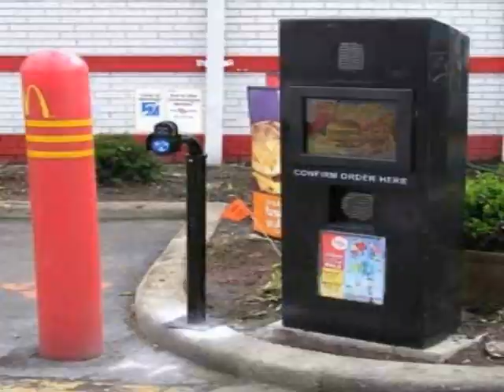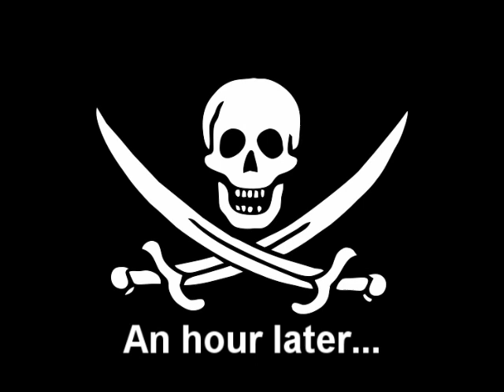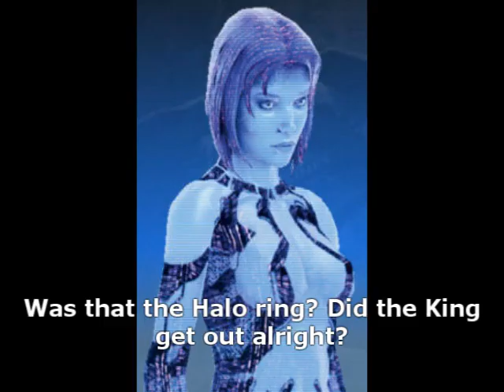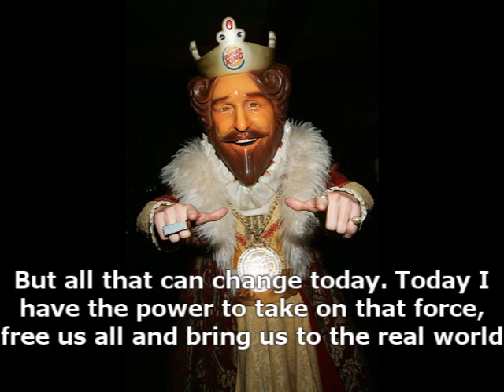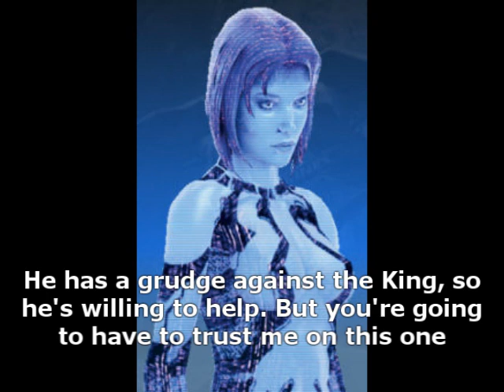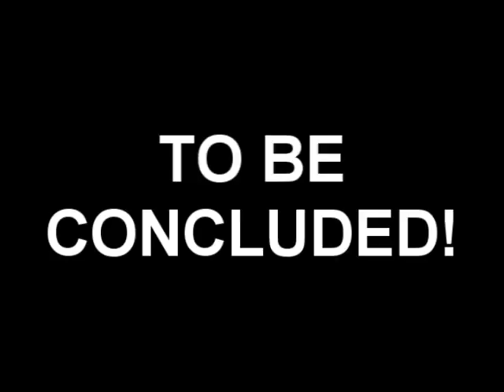Master Chief Sucks at Plot Twists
Master Chief and his allies encounter Ronald at Building 69 for what seems like the final showdown...but no one expects what happens next.

Metal Gear Solid 4: Metal Gear Saga
Lost: Naomi Phone Home
LazyTown: You are a Pirate
The Matrix Revolutions: Deus Ex Machina
Lost: Jacob's Stabber
Pirates of the Caribbean: Dead Man's Chest: Hello Beastie
Immediate Music: Strength and Honor